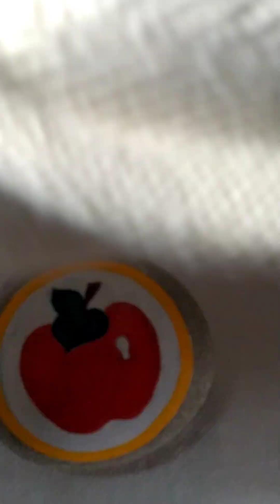An Apple 🍎 (inspired by Rachel's Rocks Canada❤️)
Musician: EnjoyMusic
URL: htMusic: Back home
Musician: Winter Foe

Dotting tools
Acrylics : DecoArt,MaxiDecor,ElGRECO
Glitter : UHU

C U there !